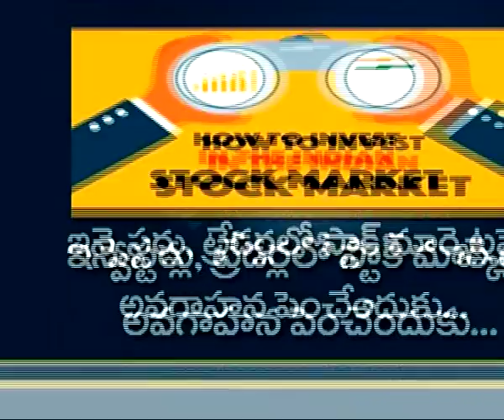PYT webinor classes started attend soon